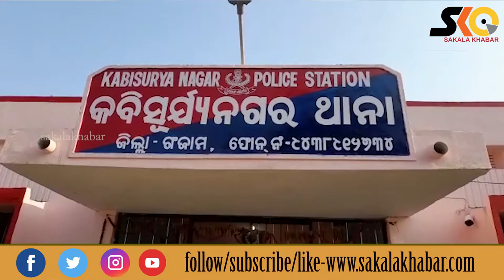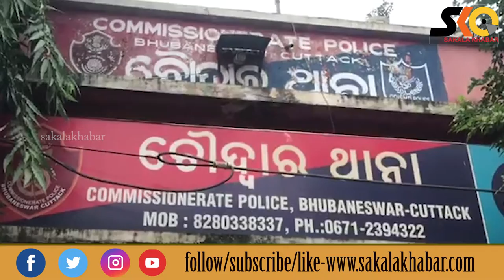Top 10 News ll November 1 ll National & international ll ରାଜ୍ୟ ,ଦେଶ ବିଦେଶର ୧୦ଟି ଖବର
Sakala Khabar